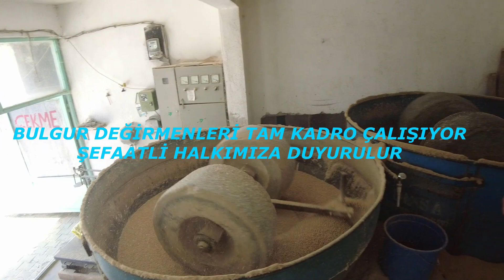BULGUR DEĞİRMENLERİ TAM KADRO ÇALIŞIYOR ŞEFAATLİ HALKIMIZA DUYURULUR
BULGUR DEĞİRMENLERİ TAM KADRO ÇALIŞIYOR
ŞEFAATLİ HALKIMIZA DUYURULUR

Şefaatli ilçesinde hasat döneminin sone ermesi ile işleri yoğunlaşan  bulgur değirmenleri.  Bulgur Değirmeni sahibi Hacı kardeşimiz yılın sadece 3 ayını yoğun bir şekilde çalışarak geçirdiğini ve “Uzun yıllardır bulgur değirmeni işletiyorum. Şu anda  2 kişi çalışıyoruz. Günlük 200  bulgur çekiyoruz. Köylüler buğdayı kaldırdıktan sonra ne kadar bulgur yapacaklarsa o kadar buğdayı kaynatırlar bizde bu buğdayları bulgur yaparız” dedi.